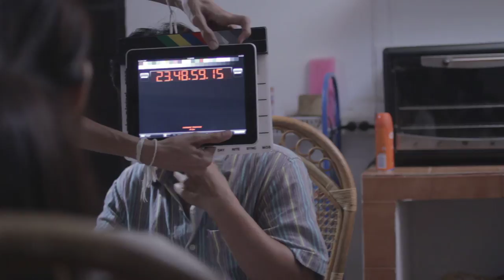016L2 Chanthaly Open Source Project Footage